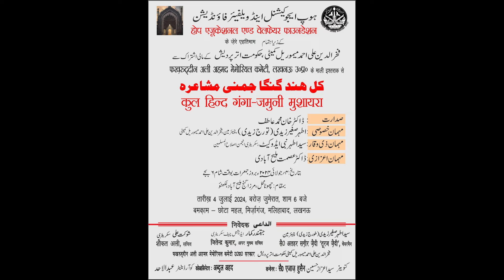Satyam Raushan | All India Ganga Jamuni Mushaira | Malihabad Lucknow | 2024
Satyam Raushan
Hope Educational And Walfare Foundation
All India Ganga Jamuni Mushaira |
Chota Mahal Mirzaganj
Malihabad Lucknow |
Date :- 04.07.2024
Mobile No.

Head Office.

Branch Office.